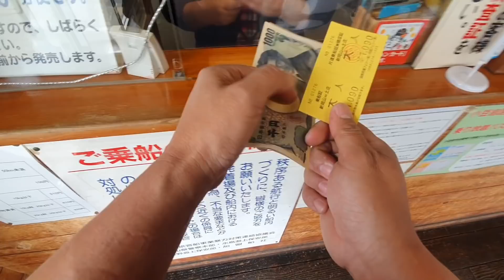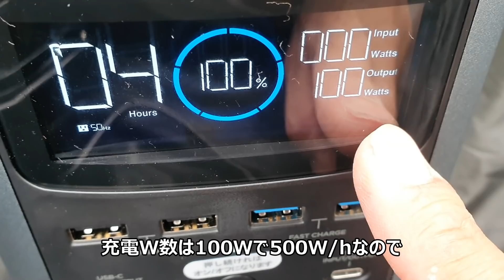フェリー代込み5000円!?電動原付で充電せずに小豆島一周を目指すトラブルだらけのソロキャンプ旅#1【Aioon】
リンドバークのように無給油旅が出来ないか個人的に興味があったので小豆島を一周して実験してみました^^

ちなみに撮影は岡山県に緊急事態宣言が出る前に行ってきました^^

◆調理器具◆
ハック 贅沢鍋＆グリル ：
↑にピッタリの鍋　　 ：
↑にピッタリのやかん ：